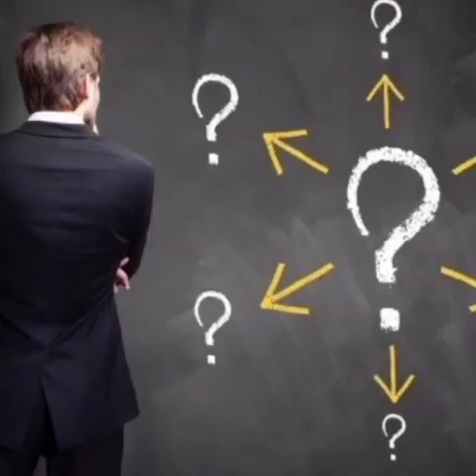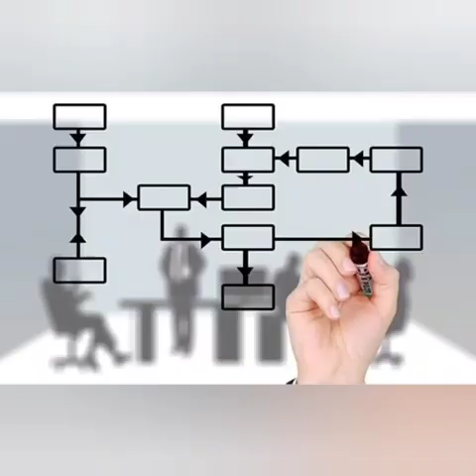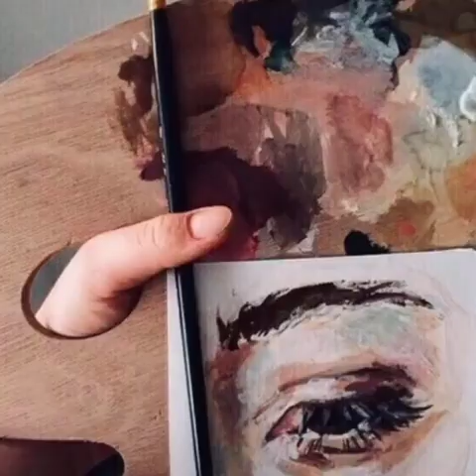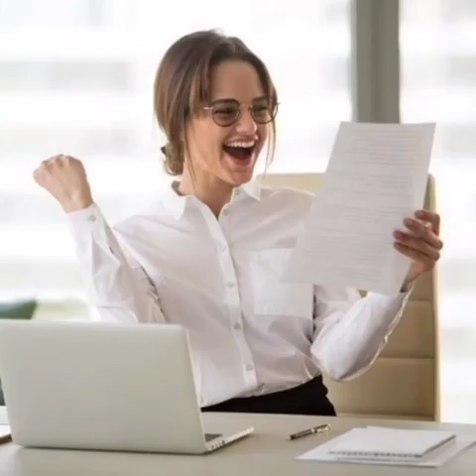WATCH THIS BEFORE YOU CHOOSING YOUR PROFESSION!!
We all are in conflict world that. Which always making us to remains in confusion... Which option ll hold our future better. I hope this video ll help u to find out d way.